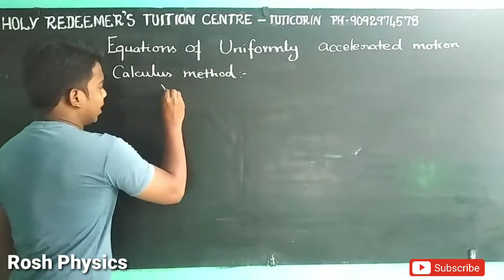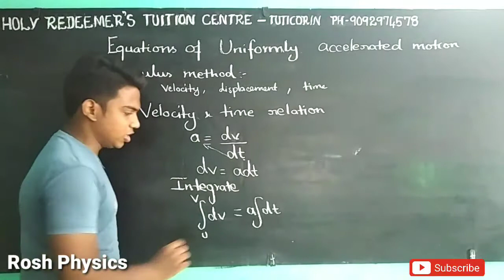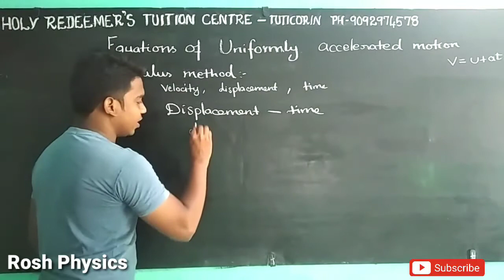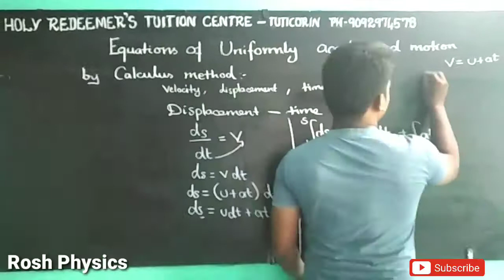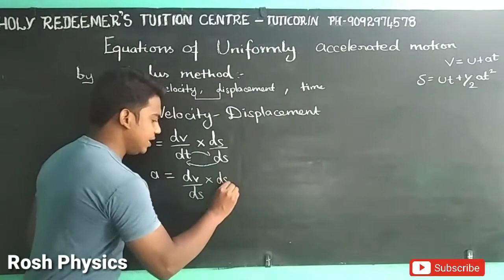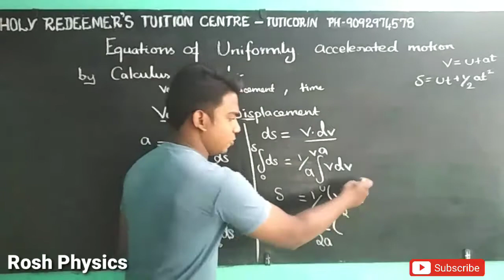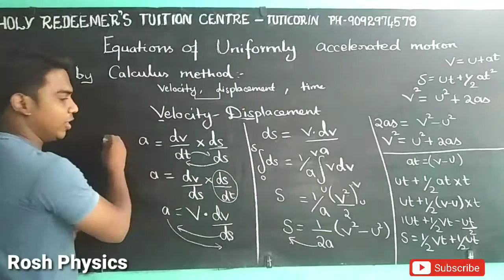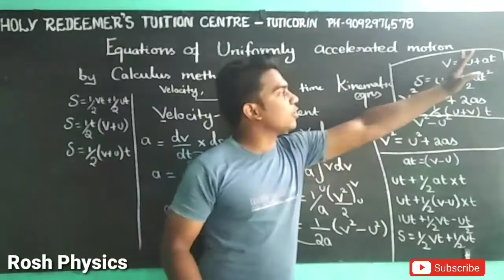Class-11|Physics| Lesson-2| Equations of uniformly accelerated motion by calculus method